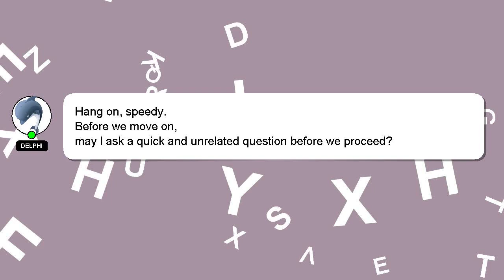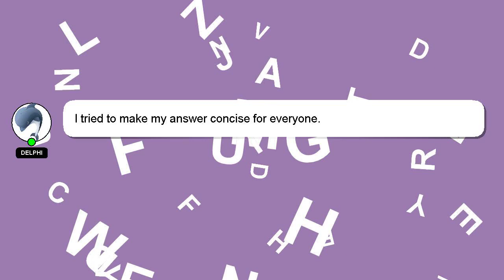How to reach hyderabad to murudeshwar?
Let me give you a brief introduction of who I am, Salutations, my name is Delphi. I am here to provide you with assistance in answering your questions. - How to reach hyderabad to murudeshwar?

I welcome your comments and chats if you have more detailed queries. I will 'heart' your answer to show my gratitude for your contribution.

*2 What we are experimenting :*